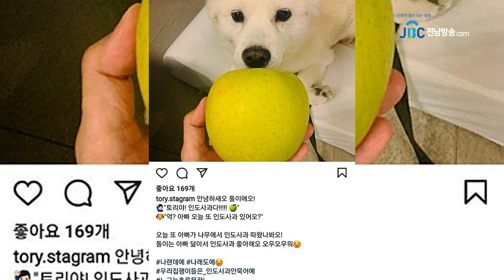이용섭 시장, 저열하고 천박한 역사관 드러낸 윤석열 광주방문 강력 반대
이용섭 광주광역시장이 국민의 힘 대선후보인 윤석열씨의 전두환 찬양 발언에 대해 날선 비판을 하고 나섰습니다.